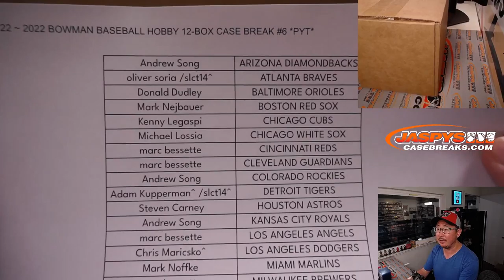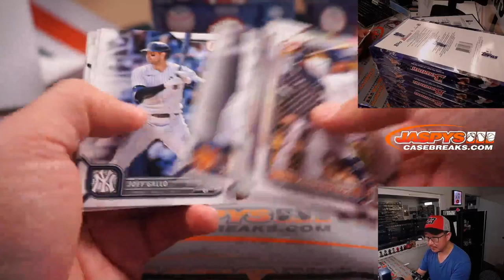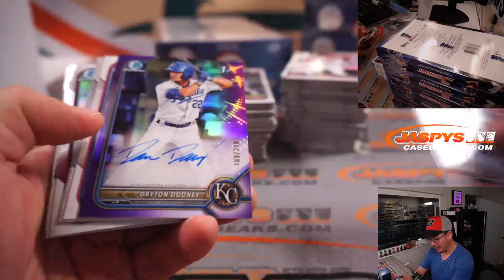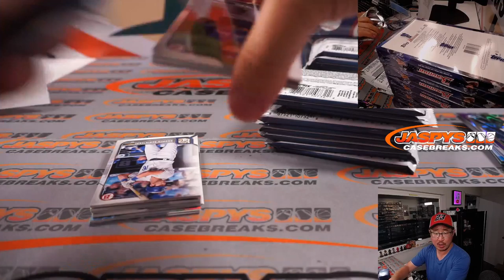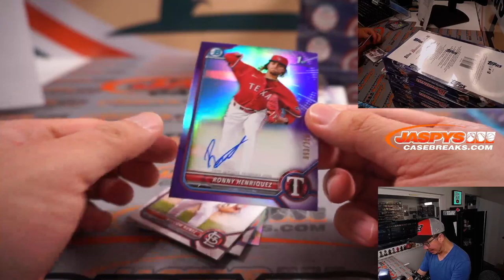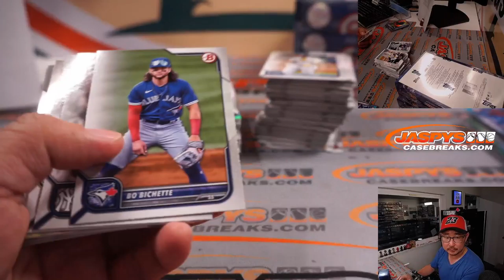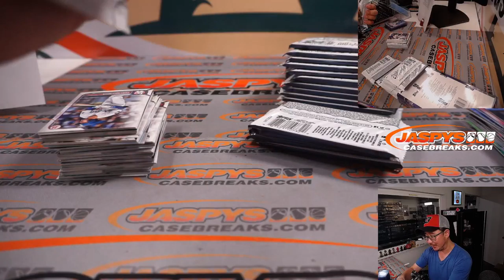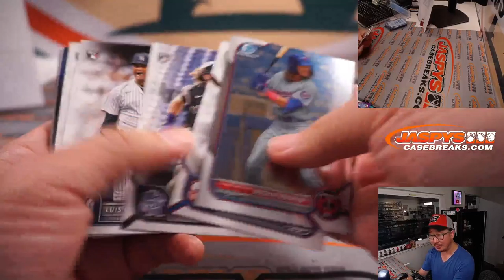Su, 05.08.22 ~ 2022 BOWMAN BASEBALL HOBBY 12-BOX CASE BREAK #6 *PYT*